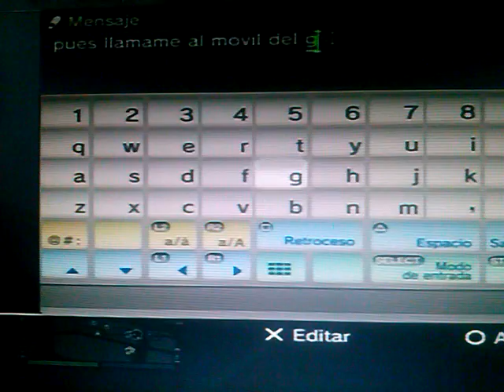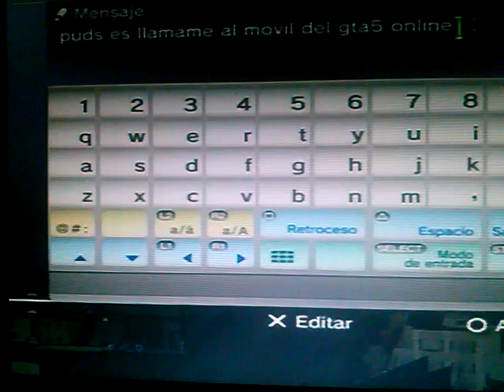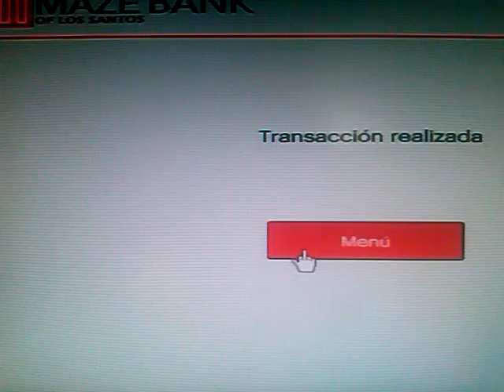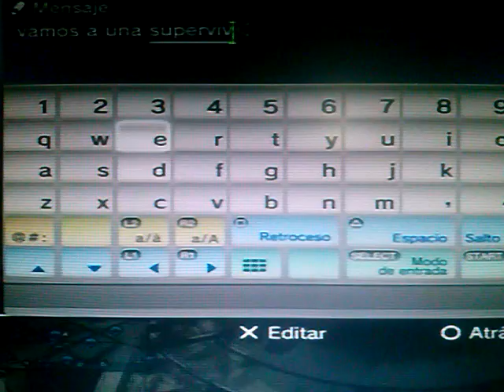feliz san valentin #4